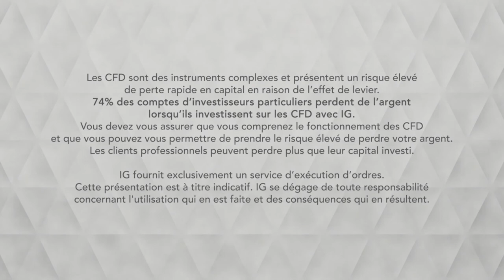Bourse - CAC, les marchés US en soutien - IG 02.08.2019